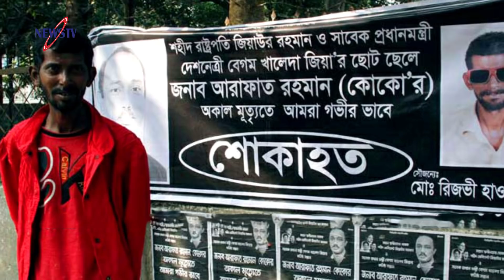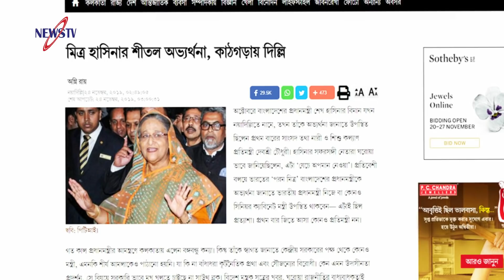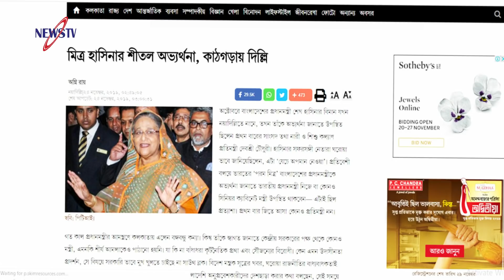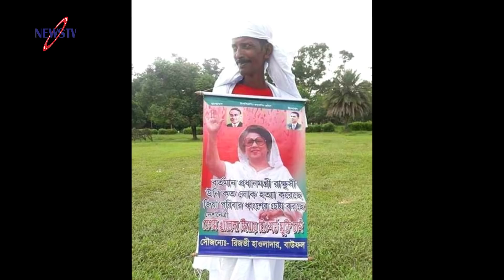চলে গেলেন ‘বিএনপি ‌পাগল’ রিজভী! প্রধানমন্ত্রীকে সন্মান জানায়নি ভারত একি জানালো আনন্দবাজার পত্রিকা?